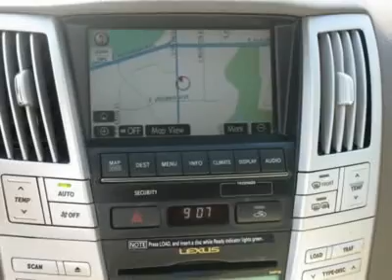2007 LEXUS RX 350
2007 LEXUS RX 350 Aurora CO

Looking for the right car? Today could be your lucky day. With 32775 miles, this Black Forest Pearl, 2007 Lexus RX 350 equipped with automatic transmission could be yours. Request more information and set up a test drive right away.